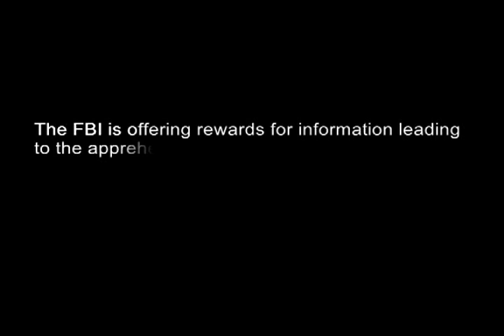FBI_Most_Wanted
Fashion Bureau Of Investigation wants your Fashion Sense. Are you a Mossimo Most Wanted? Find out soon.